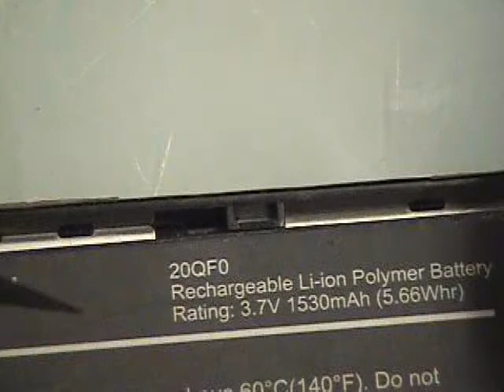Dell Streak 5 Repair 3 of 3 Fix Broken Volume Cable Latch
The pins on this connector are too mangled to re-install a new latch. The only solution is to create a pressure based connection, consisting of a flexible piece of rubber plus a diestance piece. Squeezing the housing together will create and uphold the tension needed for the contacts to work. Parts, tools and more free guides are